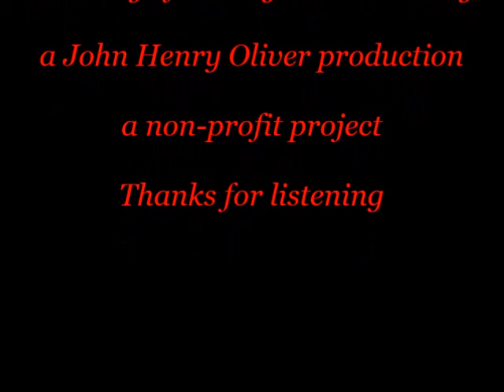Canadian Radio Sanctuary: The Orpheum Theatre story and historian Doug McCallum.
Sanctuary Conversations Flashback to 1987 and a series of separate radio reports, strung together, with guest Doug McCallum speaking with host and producer John Henry Oliver on the Orpheum Theatre on Granville Street (and Seymour) in Vancouver. McCallum takes Oliver on a tour of the building which even includes a trip to the ceiling. Hear about legendary theatre manager and promoter Ivan Ackery who hung with the big stars of film and music and made the theatre-going experience magical in the 30s, 40s, 50s and 60s. Learn of hypnotist Reveen's start on the stage.

Photos courtesy of Vancouver Archives, the Orpheum Theatre, and other historical sources. Thanks for your support of this non-profit project. For more podcasts, visit the Canadian Radio Sanctuary channel on YouTube and the Facebook page.